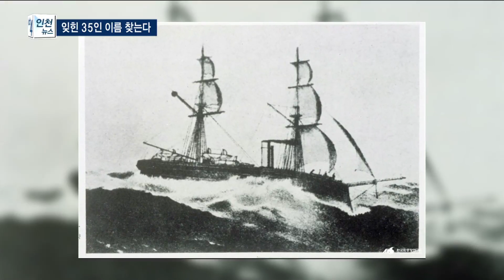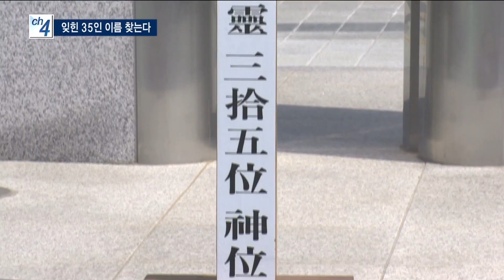영종진 피격 전몰 35인...잊힌 이름 찾는다 - 티브로드 인천방송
박인애 앵커)
1875년 일본이 군함 운요호를 앞세워 영종진을 피격했는데요.
당시 영종진을 지키다 조선 수군 35명이 장렬히 산화했습니다.
잊힌 이들의 이름을 찾는 작업이 140여년 만에 추진됩니다.
고동혁 기잡니다.

리포트)
영종진 전몰 영령 추모비 앞.

영종진을 지키다 장렬히 산화한 35인을 기리는 의식이 거행됩니다.

12년 전부터 해마다 가을에 추모제를 올렸지만
올해는 처음으로 봄에 하는 '춘향제'까지 마련했습니다.

INT.1) 추금희 / 영종진현양사업회 이사장
"우리는 내려오면서부터 전통적으로 그분들 35인이 희생을 하셨기 때문에
넋을 달래기 위해서 제사를 하고 있습니다"

1875년 발생한 영종진 피격 사건.

일본이 군함 운요호를 앞세워 강화도에 침투했다가 공격을 당하고
이에 대한 보복으로 영종진에 상륙했습니다.

영종진에 상륙한 일본군은 영종진 수군 35명의 목숨을 앗아갔습니다.

조선에 대한 무자비한 야욕을 드러낸 사건입니다.

INT.2) 최인성 / 영종진현양사업회 사무국장
"그 당시에 이곳 영종진을 지키던 35인께서 그 자리에서 전사 하시고
대포 36문과 조총 100여 정등 수많은 유물을 약탈해 갔습니다"

잊힌 35인의 이름을 찾기 위한 영명발굴 사업이 추진됩니다.

영종진 피격 사건이 발생한 지 141년 만입니다.

이제 와서 그들의 이름을 밝히고 후손을 찾는 작업은 쉽지 않습니다.

영명 발굴 사업단은
영종도 원주민을 대상으로 탐문조사와 자료조사 등을 벌일 예정입니다.

영종도의 역사이자 나라를 위해 희생한 호국 정신을 계승하기 위해섭니다.

INT.3) 복혜정 / 영종진 영명발굴 사업단장
"영종도의 역사를 증명하는 것이기 때문에 영종진 영명을 발굴하면서 영종도의 역사를 다시 찾고 영종도와
용유도의 예전부터의 역사를 조사해서 다시 그분들을 찾아서 후손들과 함께 나누려고 합니다"

조선 수군이 지킨 영종도는 공항이 들어선 국제도시로 변모했습니다.

141년 전 잊힌 이들의 이름을 찾고 아픈 역사를 기억하는 계기가 되길 기대합니다.

티브로드 뉴스 고동혁입니다.

[출처] (R) 영종진 피격 전몰 35인...잊힌 이름 찾는다 - 티브로드 인천방송|작성자 tbroad